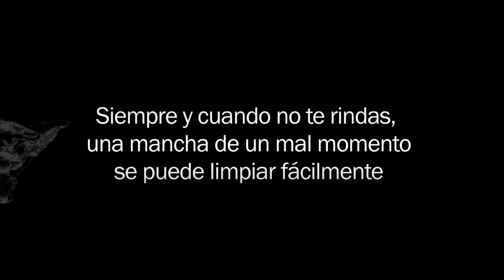LG TurboWash3D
El amor de los padres por sus hijos les da la fortaleza para superar los obstáculos y alcanzar sus sueños. Así, los momentos difíciles, se convierten en preciosos recuerdos para la familia. Con LG TurboWash3D ™ manchas lavables, recuerdos inolvidables.